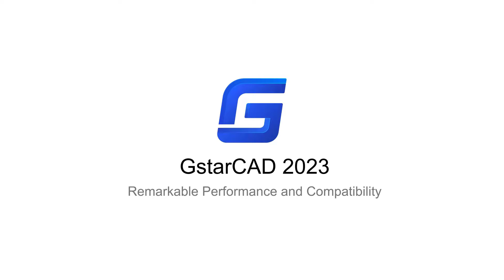Layout Expand Button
A new Layout Expand Button is added in GstarCAD 2023. When there are too many layouts in your drawing and some of them are not visible, the Layout Expand Button at the left side of the Layout Tabs can open a layout list that allows jumping to any existing layout quickly.